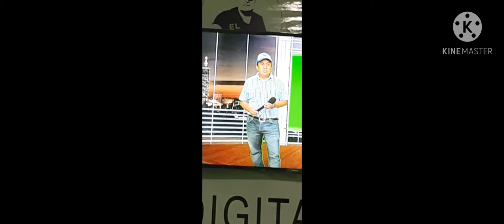Todo lo que sueñas lo puedes lograr.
nuevo proyecto tv digital.